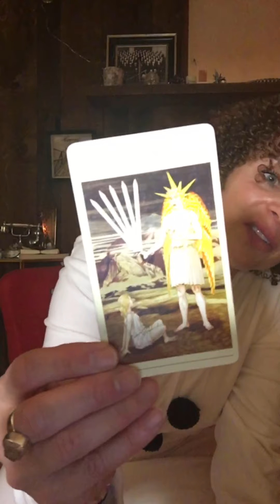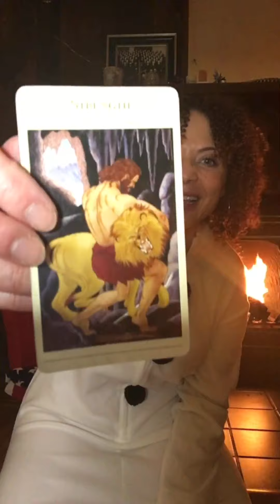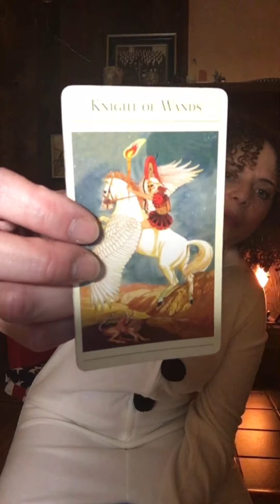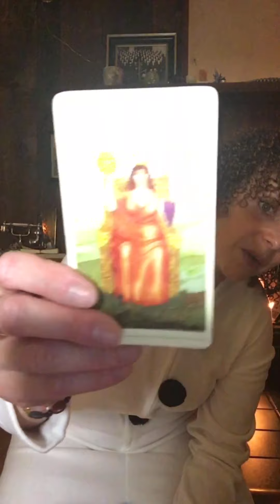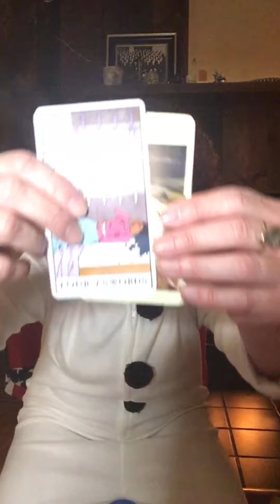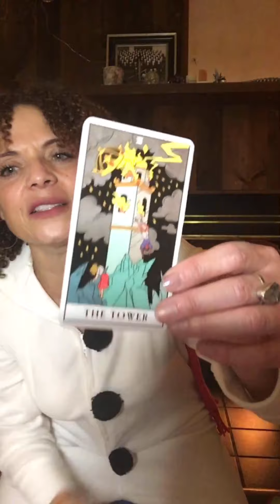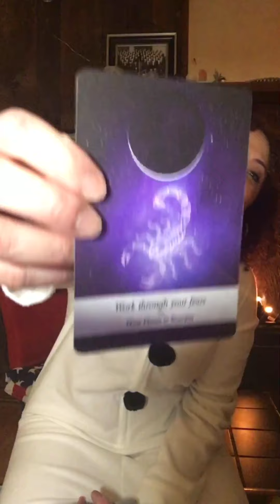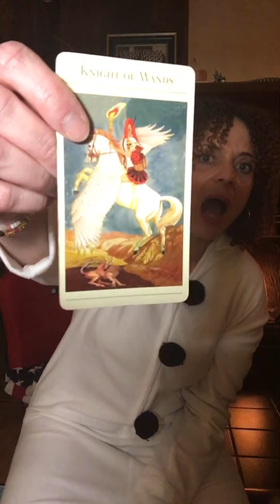Weekly Tarot Messages from the Mat December 5 through the 12th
Hey PEEPS Happy Monday.  Here is your Weekly Message from the Mat. 🧘‍♀️

Overall message:  Don’t let your fears win! 😱

This week there is a great opportunity for you to step into your power and to take control of your life by choosing to face the obstacles rather than spend your sleepless nights worrying about things that you cannot control. If you can face this obstacle with bravery and determination then life will bring you a tremendous gift in the end - A dream come true.  ✨

The Journey will be hard ⚔️ but it will be worth it. Remember, a hard path now leads to an easier life later. 🙌🏼

I hope this message helps. ✌🏽